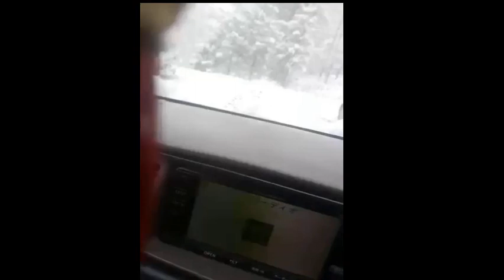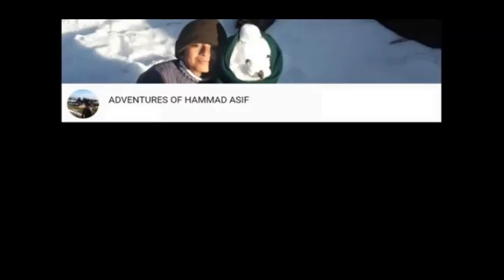Best Tourist Guide For Kalam, Swat, Mingora, Malam Jabba and Mahodand Lake | Snow Fall In Kalam 2020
Telephone number of Travel Guide
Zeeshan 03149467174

He will solve all your problems like, where to stay in kalam, where to stay in swat, where to stay in mingors, where to stay in malam jabba, from where to hire a car, from where to hire a jeep, cheap hotels, neat and clean hotels, heating arrangemetns etc.

He can give you all information on Travel guide Kalam, Travel guide Swat, Zeeshan Tourist Guide Kalam, Travel Guide Malam Jabba, Travel Guide Mingora, Rent a car in Mingora, Hotel Rates in Kalam

Bahrain_to_Kalam_road used to be much bad rather i would say there was no road actually but the stones. 38 km long this travel earlier took more than 4 hrs but now after re-construction of this road, travel time has been reduced to 1 hr and 10 minutes.

I will share the same in a different vlog. Kalam and its vicinities are very peaceful and worth visiting and this development of road will give a boost to the numbers of tourists in Kalam in coming tourist season.

Kalam to Mahodand road hower is still the same, but Zeeshan Bhai makes it very convenient for the travellers, he has good quality cars with cheap rates and can also provide cheap and warm accommodation.
Kalam (Kalami, Pashto, & Urdu: کالام‬‎) is a valley located at distance of 99 kilometres (62 mi) from Mingora in the northern upper reaches of Swat valley along the bank of Swat River in Khyber Pakhtunkhwa province of Pakistan. Kalam is surrounded by lush green hills, thick forests and bestowed with mesmeric lakes, meadows and waterfalls which are worth seen features of the landscape. It is the birthplace of Swat river which forms with confluence of two major tributaries of Gabral river and Ushu river.

It is a spacious sub-valley of Swat, at an elevation of about 2,000 meters (6,600 feet) above sea level, and providing rooms for a small but fertile plateau above the river for farming.[5] Here, the metaled road ends and shingle road leads to the Usho and Utror valleys. From Matiltan some snow-capped mountains are visible including Mount Falaksar 5,918 meters (19,416 feet), and another unnamed peak 6,096 meters (20,000 feet) high.

Mahodand Lake (Pashto: د ماهو ډنډ‎ - "Lake of Fishes") is a lake located in the upper Usho Valley at a distance of about 40 km from Kalam, Swat District, Khyber Pakhtunkhwa province of Pakistan. The lake is accessible by a four-wheel drive vehicle, and is often The Mahodand Lake lies at the foothills of Hindu kush mountains at an elevation of (9,603 ft), surrounded by the meadows, mountains and dense forests. Similarly, the banks of Mahodand lake are covered by pines and pastures that serve as a camping site during the summer.